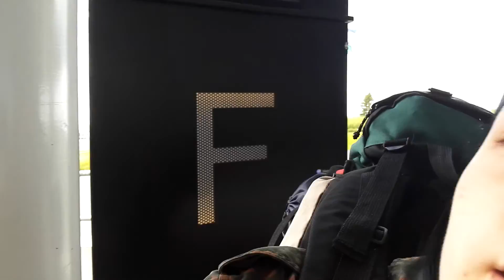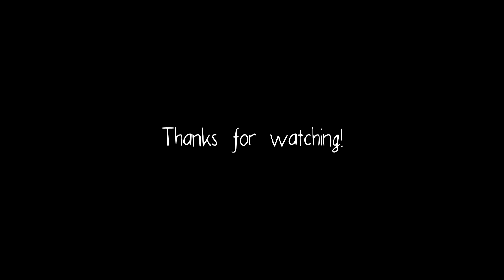First days in Sweden! [Travel Vlog] #1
I'm visiting Nosh this summer and we're gonna go to dream hack! I'm going to vlog (almost) every day I'm here to keep you guys updated. I hope you'll enjoy these videos!